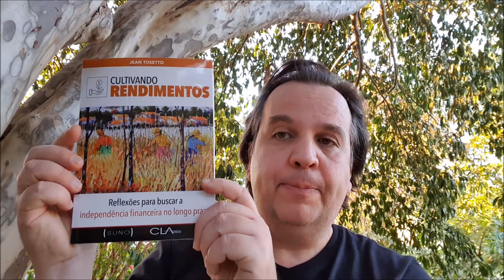Cultivando Rendimentos: Reflexões para buscar a independência financeira no longo prazo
No dia do escritor (25 de julho), o autor de "Cultivando Rendimentos", livro da Editora CL-A publicado em parceria com a Suno Research, revela como teve o insight para escrever "Dividendos: os frutos da independência financeira", o primeiro dos 28 capítulos de uma antologia de artigos escritos entre 2017 e 2019.

Encomende seu exemplar na Amazon